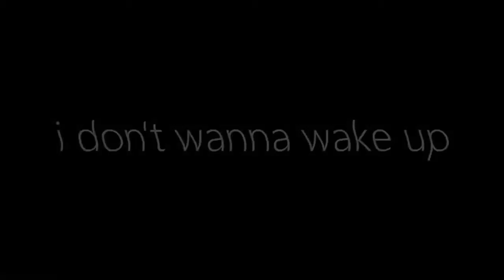Detective pikachu is made by Kesean Clyde P. Gaddi